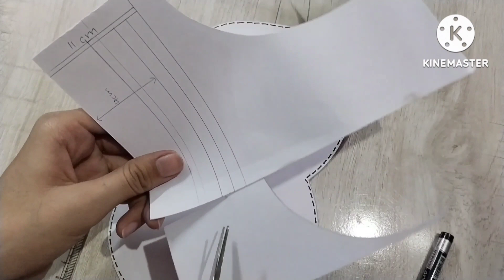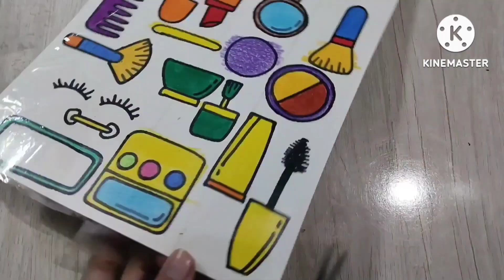😱 DIY Makeup Bag 😍How To Make Makeup Kit Bag 💄 Handmade Paper Craft 🙌 | Kashish Tanwar Art